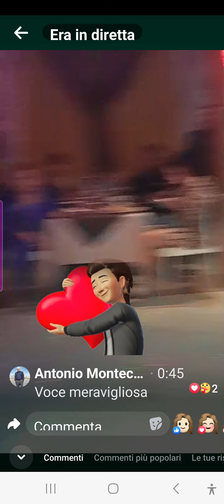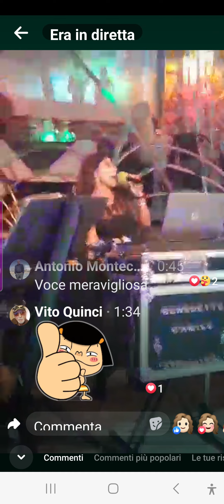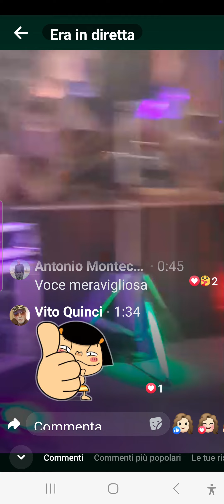Rossella Indelicato 29.10.23 Ospite d'onore con il brano